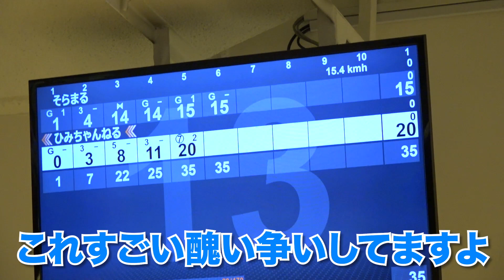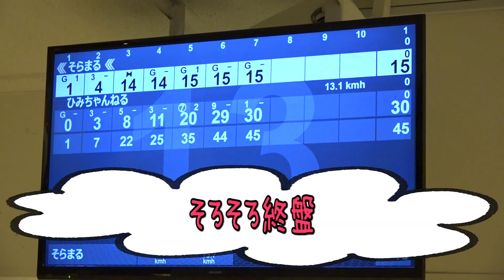【ひみちゃんねるコラボ】徳井青空VS茜屋日海夏ガチでボウリング対決！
ひみちゃんねるのそらまるコラボは12/11(金)に公開するよ！

ひみちゃんねるさんのアカウントはこちら！

⭐️毎週水曜日21時更新！⭐️

声優で漫画家の徳井青空です！
いろんなことに興味があるので全部チャレンジしていきたいです！∩(＾ω＾)∩

⭐️主な出演アニメ⭐️
●ラブライブ！(矢澤にこ役)
●探偵オペラミルキィホームズ(譲崎ネロ役)
●ご注文はうさぎですか？(マヤ役)
●キラッとプリ☆チャン(黒川すず役)

⭐️漫画⭐️
まけるな!!あくのぐんだん！(全２巻)

⭐️絵本⭐️
パンダの推しごと！

ぐーもる荘
[iOS]：APP Store